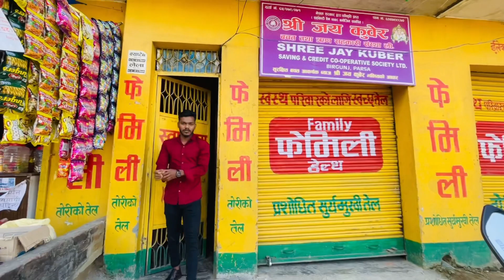Diwali gift for mummy || Happy diwali 🪔 || Mrveer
salam walekum namaste 🙏
 aj bhut din k par new video aaya hai use k liya sorry 😞 kux personal problem k karan nahi aaraha th vlog but aab sab sahi hai 😘😘

aaj diwali 🪔 pe mummy k liya bhut he special gift liya hai bhut din sey mummy k liya soche the ya gift aaj jab paisa hua toh ley liya or gift me kya hai wo aap log video deykho pata chhal jayga

yese apna payar or support banaya rakho 😘😘

facebook link nichhe hai 👇👇 yaha par